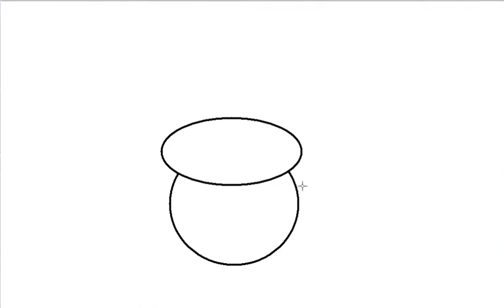শিশুদের জন্য একটি হ্যামস্টার আঁকা